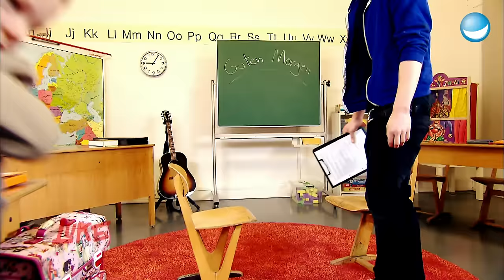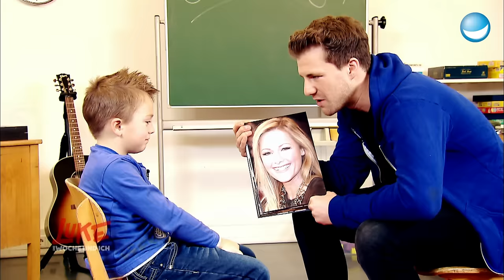Marktforschung im Kindergarten | LUKE! Die Woche und ich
Kinder lügen nicht. Also sind sie die perfekten Opfer für die Marktforschung, was Luke auch ungehemmt ausnutzt. Denn er will herauskriegen, wie der perfekte Actionfilm aussehen muss. Das Ergebnis überrascht...